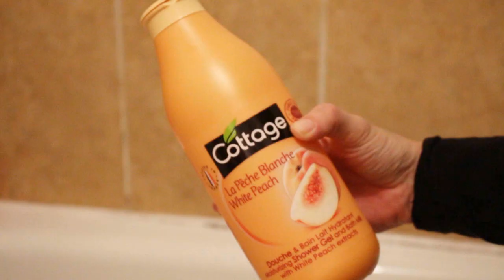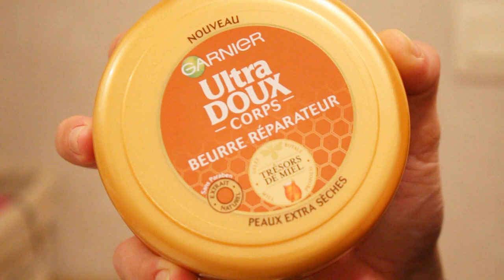ROUTINE COCOONING/2017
Hello mes belles, j'espère que vous allez tous très bien, je suis heureuse de vous retrouvez dans cette nouvelle vidéo pour ma routine cocconing du moment.

❤ Retrouvez-moi sur :
❤ Snapchat : « cindylou »

♡ Le matériel que j’utilise pour mes vidéos :
- canon 650D
-éclairage amazone

 xoxo cindy ♡